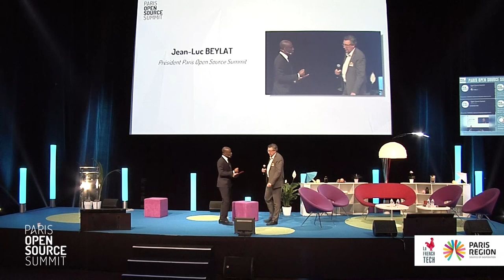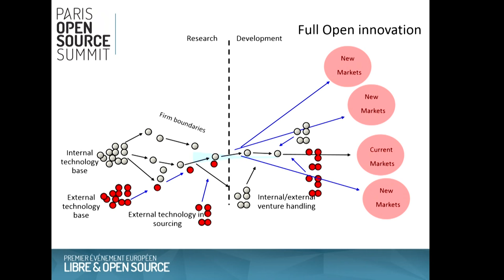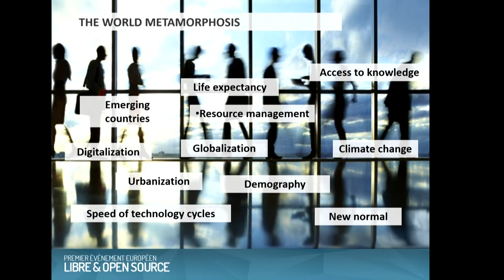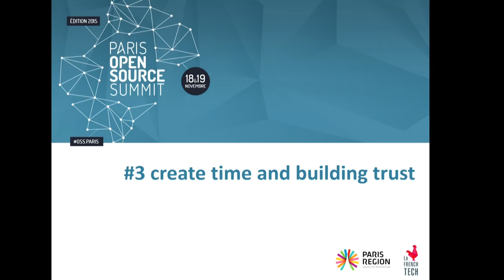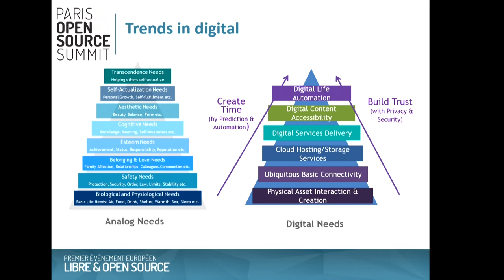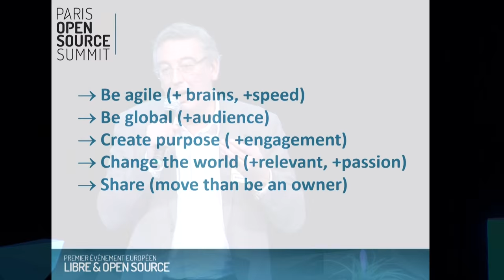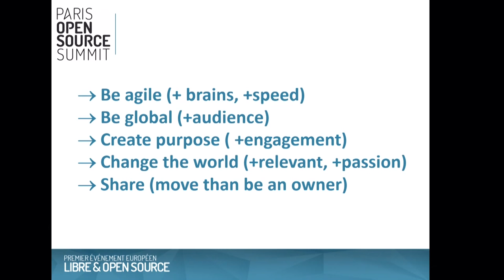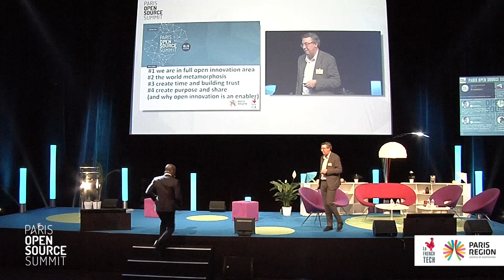Open Innovation, Jean-Luc BEYLAT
Jean-Luc BEYLAT
President Paris Open Source Summit
President Systematic Paris-Region
President Associatiation Française des Pôles de Compétitivité (AFPC)
President Alcatel-Lucent Bell Labs France